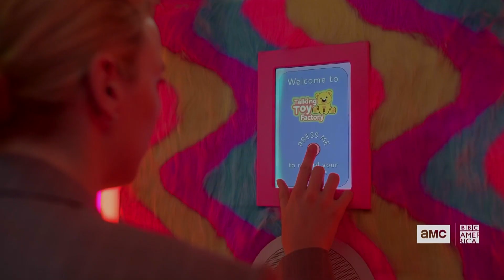Villanelle / Bloody Mary